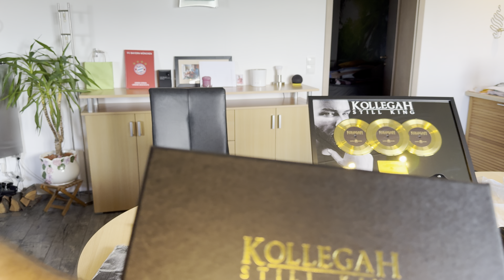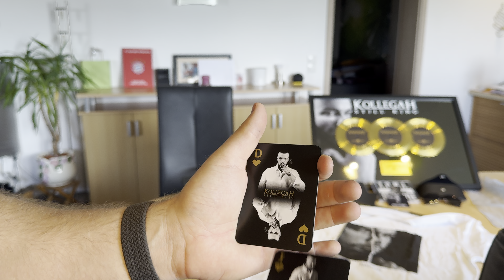Kollegah Still King Boxen Review 📦 Beide Kolle Boxen im Test !